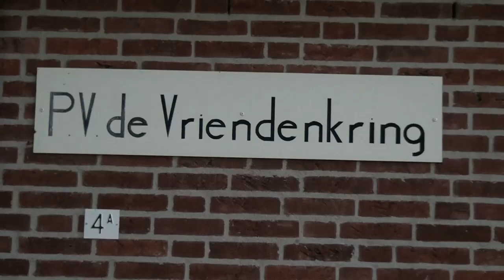In gesprek met Henk de Groot Duivenliefhebber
Duivenliefhebber Henk de Groot uit Wezep